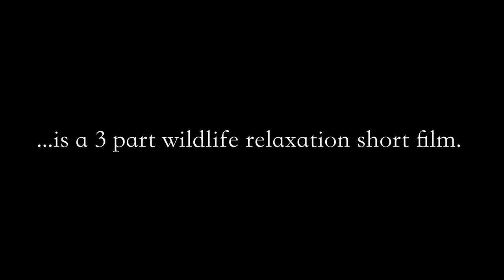Wildlife Film: Glory of the Greylag Goose (Blue Period)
Wildlife film: Glory of the greylag goose (19 min)
(Film made from random footage taken in Husebymaden with accompanied musical compositions)
Film consists of three sections: Blue period, Green period and Golden period, which portrays different kind of conditions for the greylag goose in a wetland under a kind of bird's eye view perspective with varied "videography colour styles"

The story follows a pair of Greylag geese, on their journey, from early spring to midsummer. From mating, having goslings, eating, making calling sounds, to all other sorts of behaviour in a kind of Relaxation Slow TV fashion.
Music and colour mood follows and enhances the story.

Greylag goose (Anser anser) is the ancient ancestor to domestic geese.